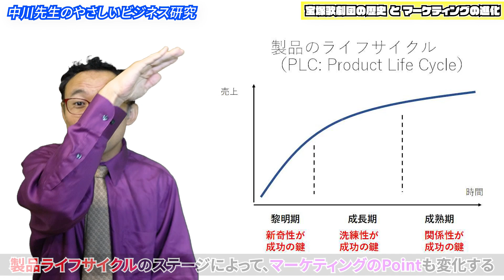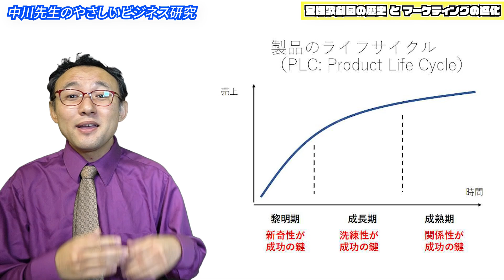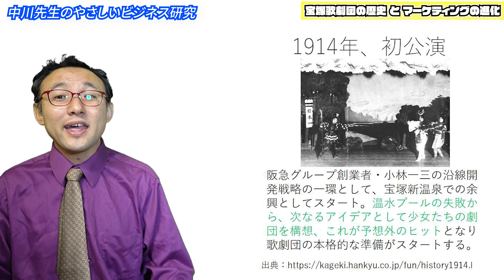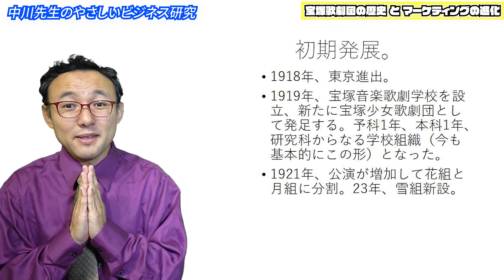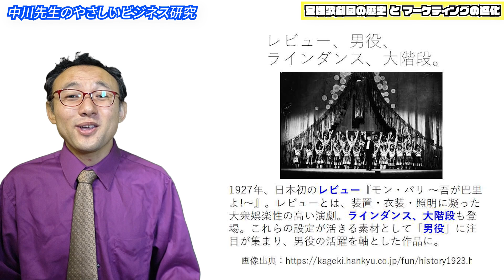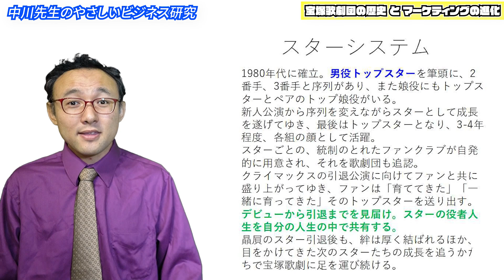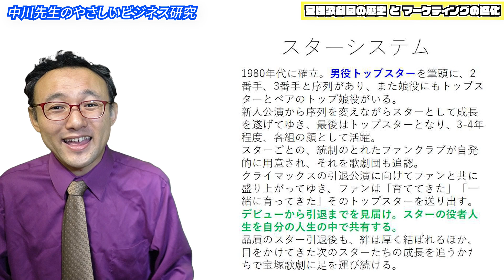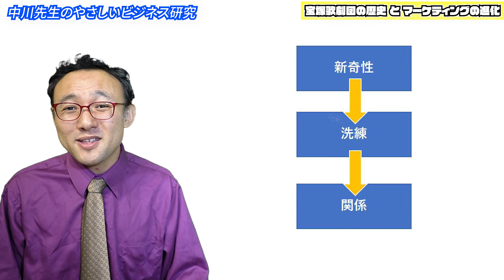宝塚歌劇団！日本型ショービジネスの基本形がここに！その歴史とマーケティングの進化【時事解説24】